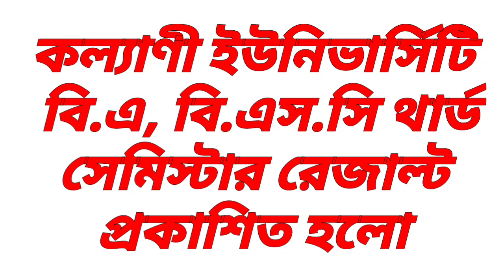Kalyani University B.A/B.Sc/B.Com 3rd Semester 2020 Result Publish | থার্ড সেমিস্টার রেজাল্ট